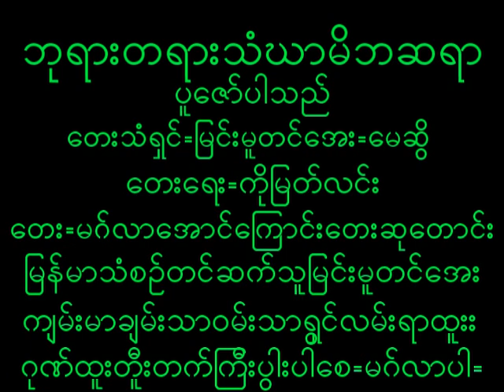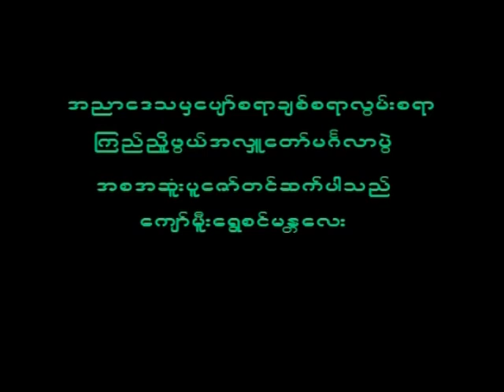August 7, 2023